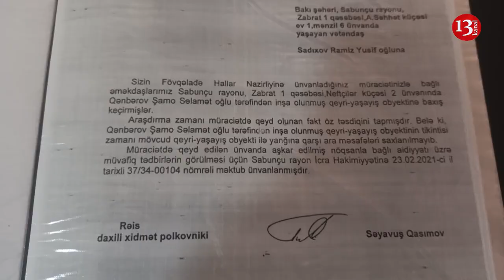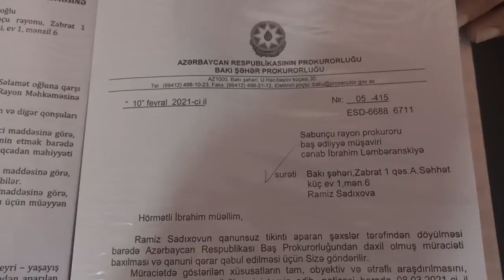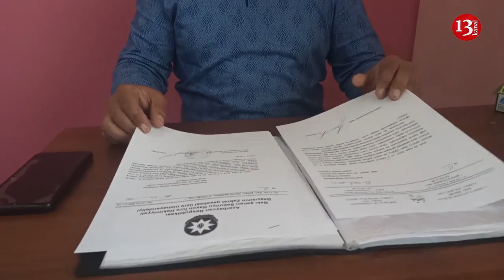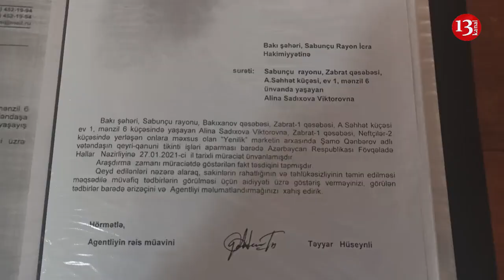"Mənə hərtərəfli ziyan vurulub, Bələdiyyə torpağı qanunsuz satıb"-SAHİBKARIN ETİRAZI